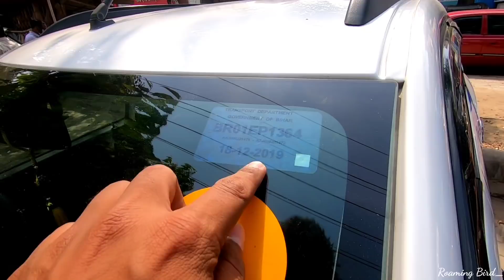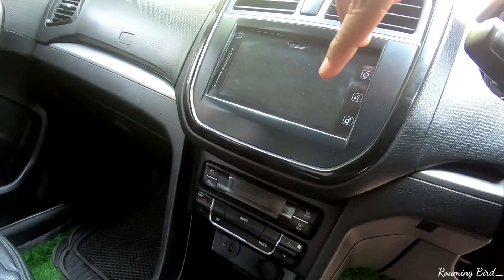कार का सपना पूरा करें❤️ || Patna Second Hand Car Market || Used Car Patna || Scorpio, Alto, Bolero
Presenting you guys the video of "कार का सपना पूरा करें❤️ || Patna Second Hand Car Market || Used Car Patna || Scorpio, Alto, Bolero".

Hello dosto, Mera naam hai Ankit aap dekh rahe ho Roaming Bird YouTube channel. Aaj ke iss video me mai aapko dikhaane wala hu Patna car bazar ki video. Jaha par aapko Second hand car bazar in Patna, Bihar is one of the best car bazar for sale & purchase. Aapko yaha par Second hand scorpio in cheapest rate mil jayega, Second hand bolero in cheapest rate mil jayega. Swift dzire lene ka soch rahe the to aaj ke iss video me Second hand swift dzire in patna available ho jayega. Yaha par starting range bhi bahut badhiya hai jo ki matra 95 thousand. Hope that you will love this video.

Address : Bhardwaj Enterprises, Boring Canal Road, J.J Complex

Queries Solved -:
1.Second hand scorpio for sale in Patna, Bihar
2.Car Bazar Patna, Bihar
3.Sunday Car Bazar Patna
4.Car Mandi, Patna
5.Used Car Bazar, Patna
6.Mahindra First Choice Patna
7.Rudransh Automobile Patna
8.Kar bajar Patna
9.Best car dealer in patna
10.Roaming Bird Patna
11.Second hand car dealer Patna, Bihar
12.Used car dealer Patna
13.Vidrohi Car Bazar, Patna
14.Grover Motors, Patna
15. Bank se khinchi huyi gaadi, patna
16.Financer se khinchi huyi gaadi
17.Second hand scorpio for sale in patna
18.bikri gaadi patna
19.Patna vlogs